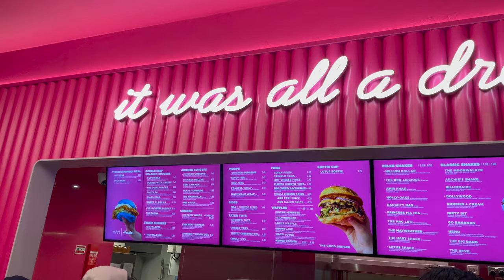Archie’s | Ultimate Smashed Burgers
Archie's is a very successful fast food chain in the North of England and therefore when I heard they were opening in Birmingham I was utterly excited to try it. I was initially invited for a PR event where I met @HalalMunchiesReviews and that's when we decided we should meet and review the food here.

They have a huge range of burgers, waffles, wings and milkshakes which they put their heart and soul into it to make it perfect.

Keep it Locks and grab some popcorn!